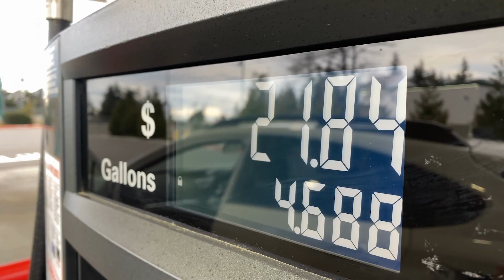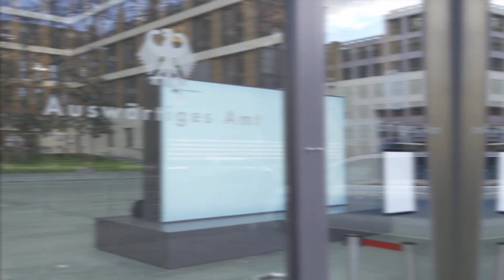betd23 Conference Opener - 9th Berlin Energy Transition Dialogue 2023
In the past years the Berlin Energy Transition Dialogue (BETD) has become a leading international forum for key stakeholders of the energy sector. High-level policymakers, industry, science and civil society are given the opportunity to share their experiences and ideas on a safe, affordable and environmentally responsible global energy transition. In 2022, over 700 on-site and17.000 virtual participants and viewers from more than 130 countries, more than 50 delegations with ministers and secretaries of state, and over 100 high-level speakers gathered virtually and on-site in the German capital to participate.

The Berlin Energy Transition Dialogue is hosted and supported by the German Federal Government and a joint initiative of German Renewable Energy Federation (BEE), German Solar Association (BSW-Solar), German Energy Agency (dena) and eclareon.